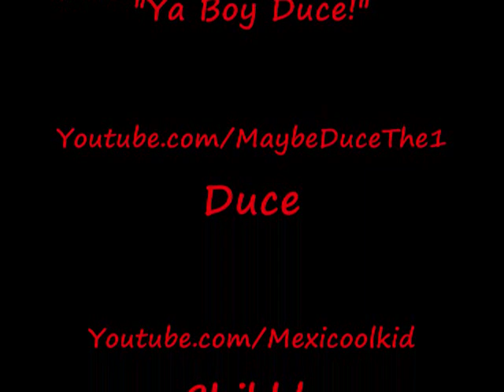Duce - Music Collage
My firend Duce. A few of his demo songs. Listen